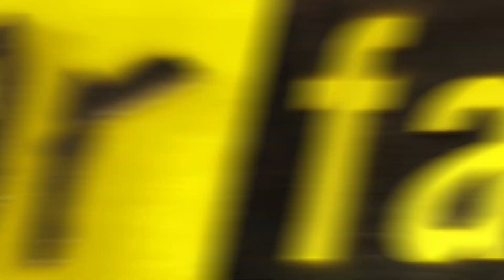Fear Factor Moments | Rotating Climbing Wall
A climbing wall 8 stories high, which begins to rotate, faster and faster as you try to make your way up. If you get sick, we can call a spin doctor.